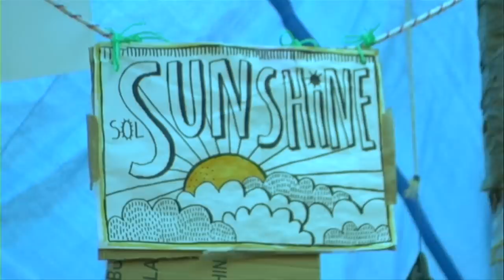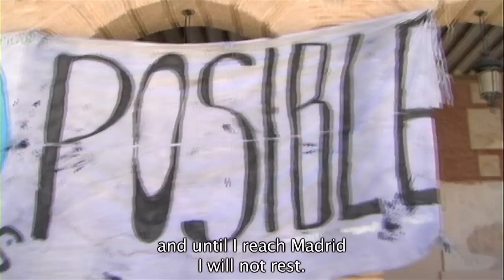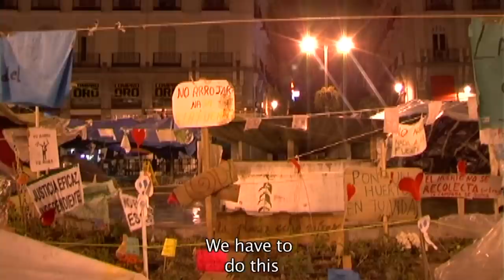Os quiero, os respeto,os necesito-TEASER 2